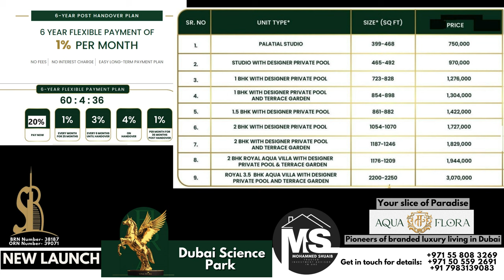LUXURIOUS LIVING Apartments & Villas Starting from AED 750K at Aqua Flora Dubai | Dubai Properties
Experience luxurious living at Aqua Flora in Dubai Science Park, where apartments and villas start from AED 750,000 with a flexible 6-year payment plan. This fully integrated master-planned community is ideally located midway between Dubai International Airport (DXB) and Al Maktoum International Airport, yet just 15 minutes from the iconic Burj Al Arab and Palm Jumeirah. Choose from a selection of upscale studios, 1, 1.5, and 2-bedroom apartments, and 2 to 3.5-bedroom villas, each designed with sophisticated interiors and layouts. Enjoy a wealth of world-class amenities, including the Parkview Mediclinic, the largest in the Middle East with over 800 staff. Investors can benefit from a guaranteed 24% net ROI in 3 years, with an optional rental return of 8% net for 3 years. Discover unmatched luxury and convenience at Aqua Flora, your gateway to exceptional living in Dubai.

Exclusive Features

EV Chargers
Adventure Park
7 grand Forests with Amazing Parks
Paddle Tennis Skate Park
7.5 km Wellness Track
Organic Environment
Cricket Pitch
Basketball Court

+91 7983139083